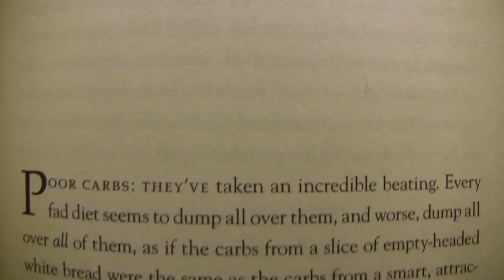DRUG TEST: R U Addicted to Soda? Get help from The High School Reunion Diet by Dr. Colbert